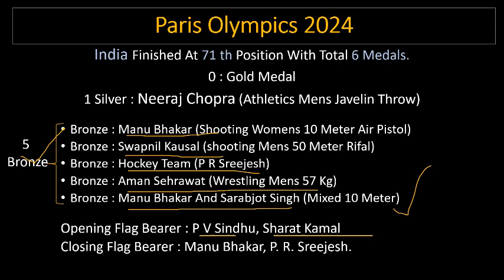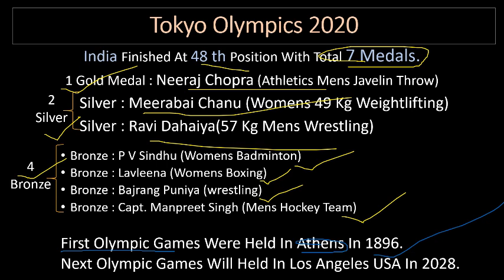india in 2024 olympics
2024 and 2020 medals